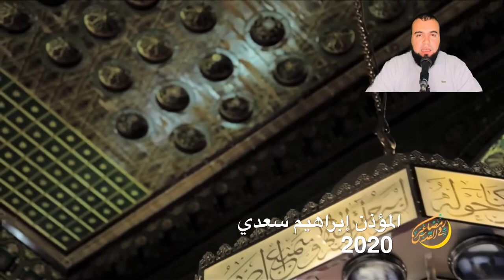دعاء قوي لإبطال تأثير الإصابة بالعين والتخلص من وسوسة القرين بإذن الله